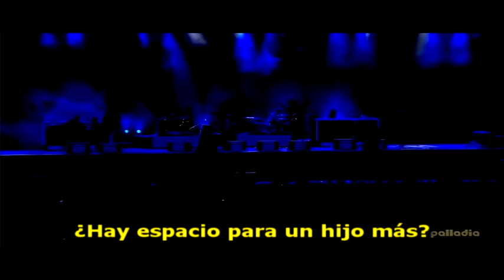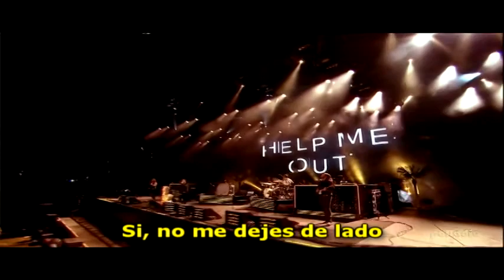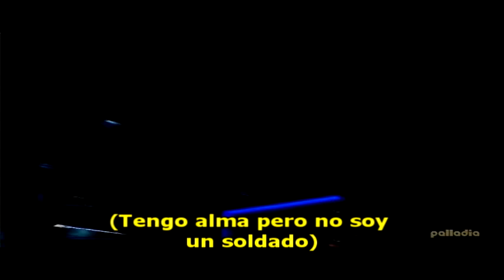The Killers - All These Things That I've Done subtitulado español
subtitulado español